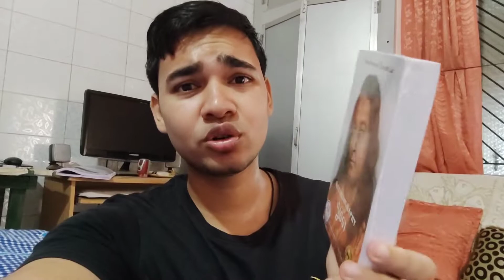AMAZON IS NOW DOING SASTE NASHE